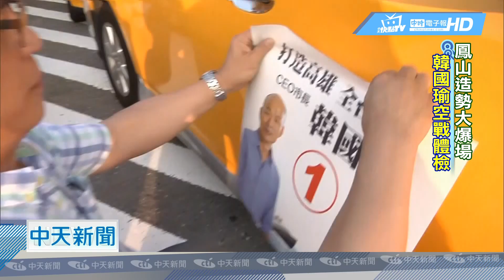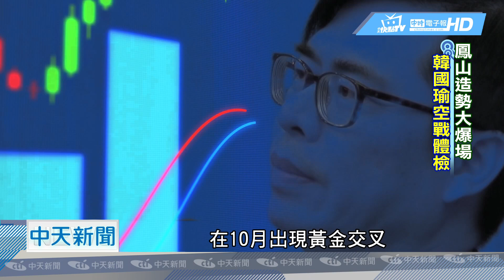20181029中天新聞 鳳山造勢大爆場 韓國瑜空戰體檢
韓國瑜10月26號的鳳山造勢大會，將近4.5萬人參加，原本試水溫的活動，震驚外界，而造勢晚會後的韓國瑜還沒忙完，又馬上得趕往下個行程，深喉嚨團隊獨家帶你了解，在熱烈激情後，第一時間韓國瑜在想什麼。